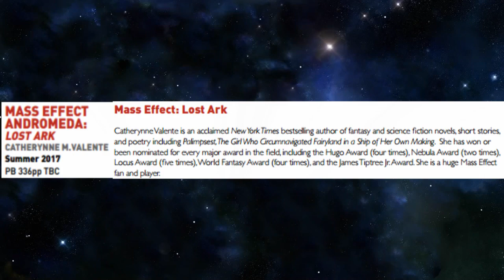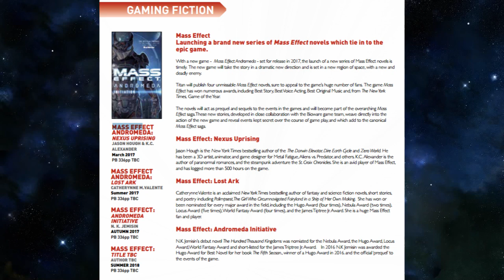Mass Effect Andromeda Novels New Info!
Some new tidbits of information have come to light regarding the Mass Effect Andromeda novels that were announced earlier this year!